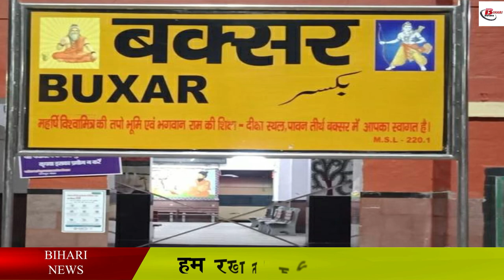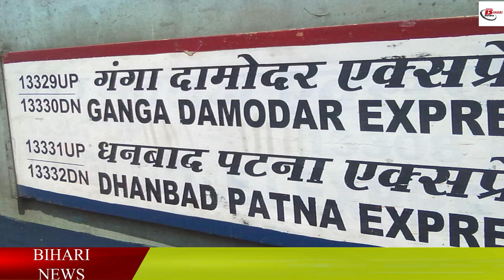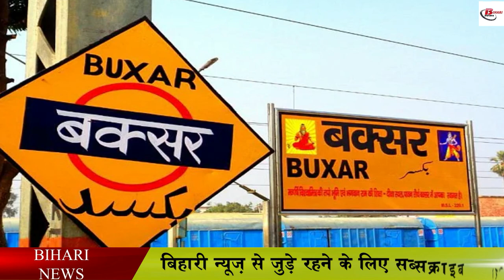आधे किराये में करना है लंबा सफर तो इस तरीके से करें टिकट बुक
During the Corona period, many restrictions were imposed in rail travel. Gradually, all those restrictions are being eased now that at the same time the trains have started coming on track once again. Recently, the Railways has changed one of its rules. Assuming that you have to travel from Dhanbad to Buxar, there is no direct train. You will have to come from Dhanvad to Patna first, after that you will take a train from Patna to Buxar, then you can travel further. In such a situation, you may have to pay double the rent. But now the railways has started the old rule, under which it is now being said that you take a ticket for Buxar directly from Dhanvad, you do not need to take the ticket for the second time.